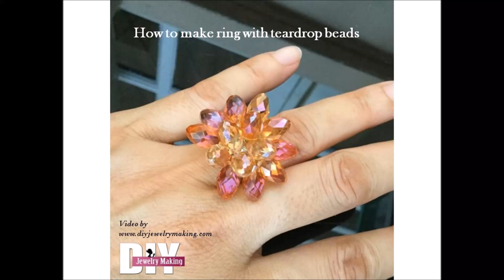How to make ring with teardrop beads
Check out full blog post at Handmade-Jewelry-Club.com
At Diybeadingclub.com you'll get to see an array of jewelry making tutorials, carefully created, chosen and compiled, aiming to teach all skill levels so with us, you'll get to be a beginner, intermediate and advanced student. Join our club as we venture together into the art of jewelry making!"